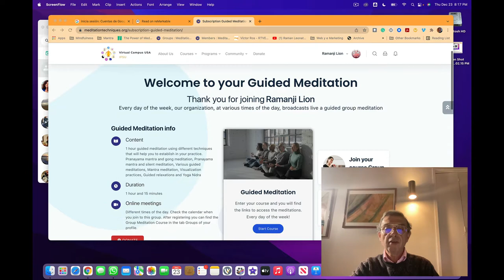Guided Meditation Calendar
How to access your calendar of guided meditations